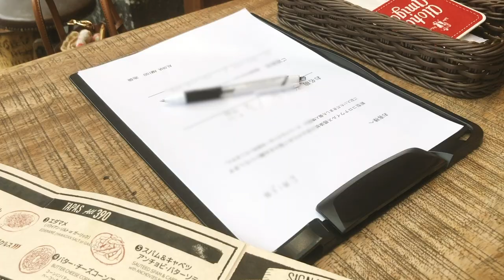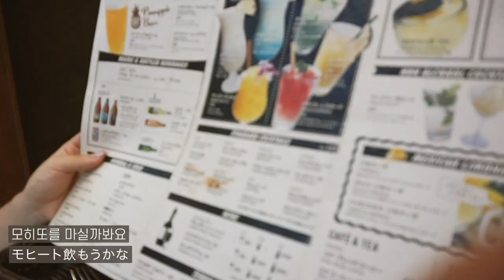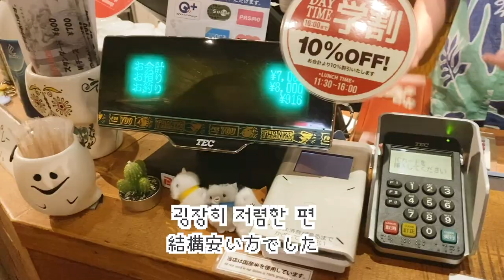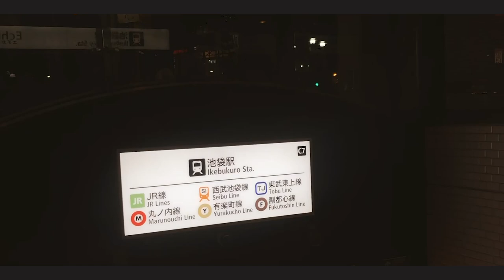비오는 하라주쿠, 이케부쿠로 데이트 ☂️